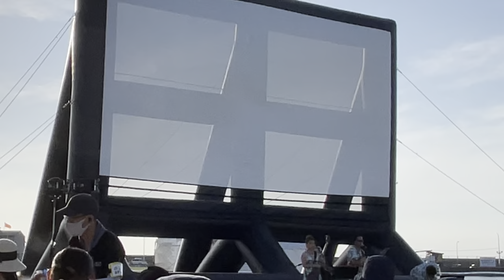Malama Hawaii@泉南ロングビーチ2021.7.23